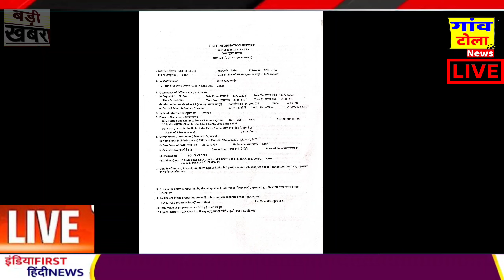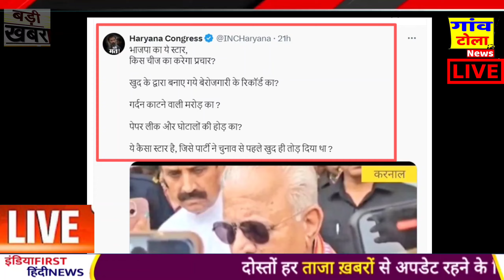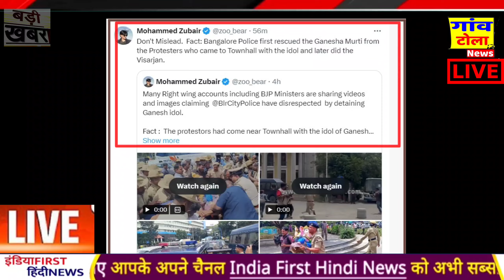UP BY ELECTION 2024: BJP के पोस्टर से गायब बड़े नेता ! Rahul,SEBI, MAHARASHTRA,haryana election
2024 loksabha election result
assembly election in these state are very important for indian politics .